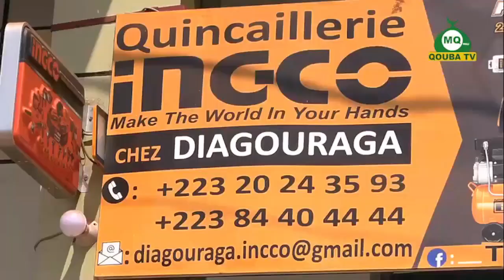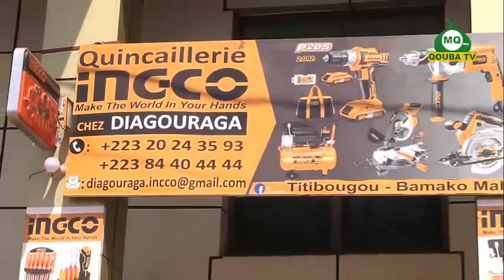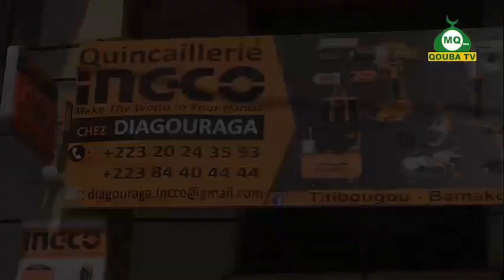Imam Abdoulaye KOITA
Thème : Les Bonnes Actions
Mosquée Démba WAGUE
Djélibougou Doumanzana
Bamako le 23/11/2021